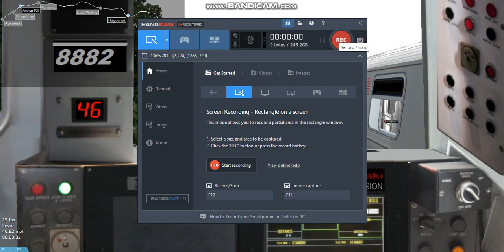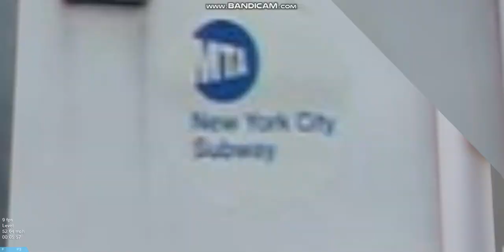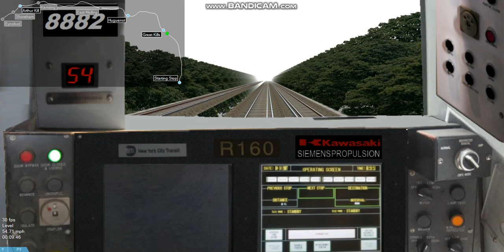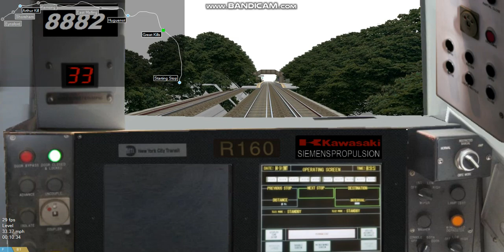Openbve Racing: R160 Alstom vs R160 Siemens